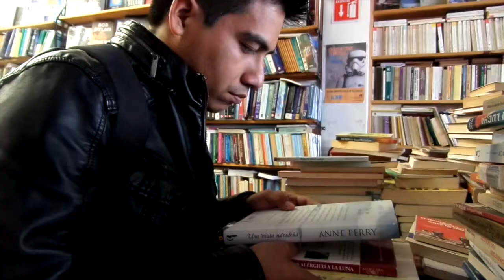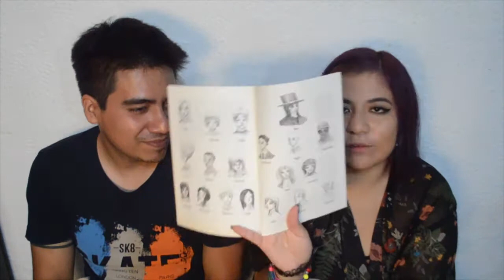¡MI NOVIO COMPRA MIS LIBROS! (RETO)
Holaaaa
Les dejo el reto: Mi novio compra mis libros. Tenía muchas ganas de hacerlo porque se me hace bien padre saber qué libros elige para ti una persona que no eres tú jaja... Recuerden que también pueden hacerlo con sus amigos o su familia.